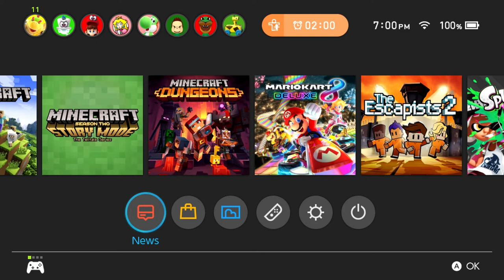Super Mario Bros. 35th Anniversary/ new mario kart Live and Super mario 3d All stars game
Happy 35th Anniversary Mario!!!

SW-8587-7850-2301